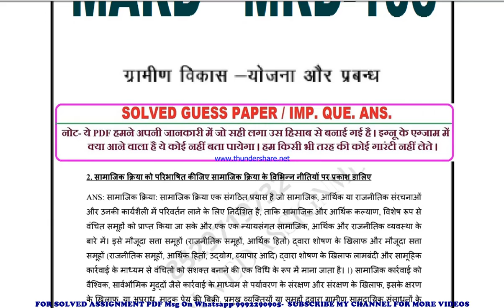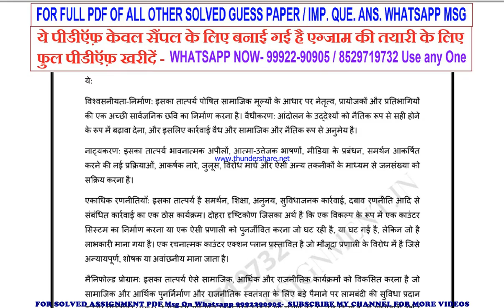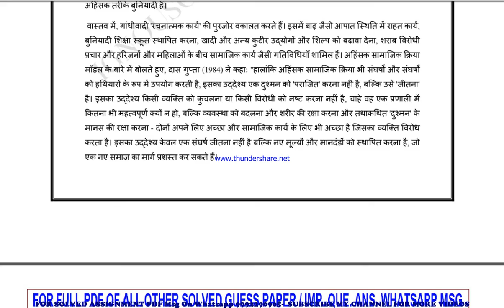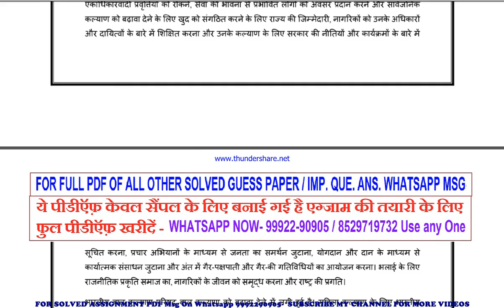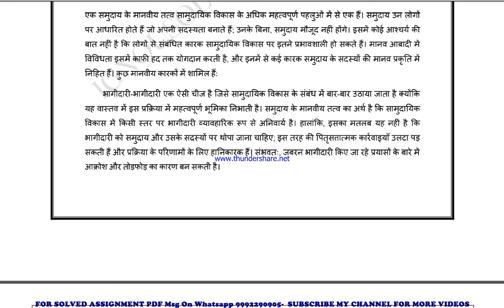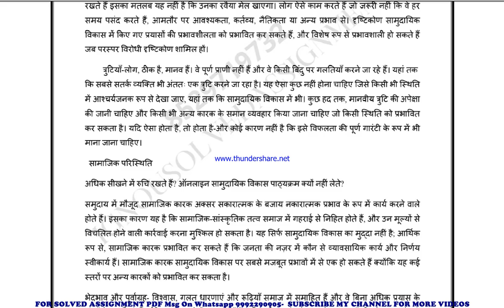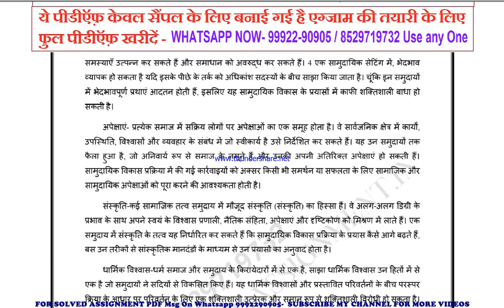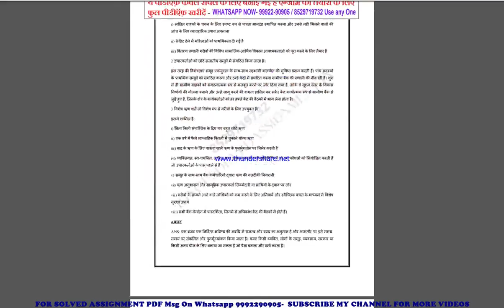mrd 103 important questions | mrd 103 previous year question paper | mrd 103 study material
mrd 103 previous year question paper,
mrd 103 important questions,
mrd 103 important questions 2022,
mrd 103 sample paper,
mrd 103 study material
mrd 103 sample paper 2022,
mrd 103 guess paper,
mrd 103 guess paper 2022,
mrd 103 previous year question paper in hindi,
mrd 103 important questions in hindi,
mrd 103 important questions 2022 in hindi,
mrd 103 sample paper in hindi,
mrd 103 sample paper 2022 in hindi,
mrd 103 guess paper in hindi,
mrd 103 guess paper 2022 in hindi,

mard previous year question paper,
mard important questions,
mard important questions 2022,
mard sample paper,
mard sample paper 2022,
mard guess paper,
mard guess paper 2022,

guess paper,
ignou guidance,
ignou assignment,
ignou books,